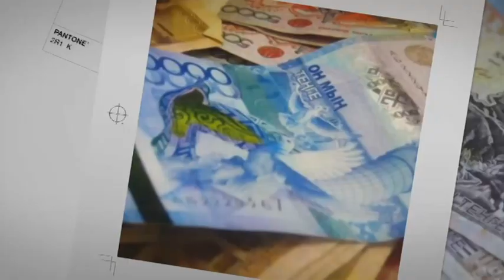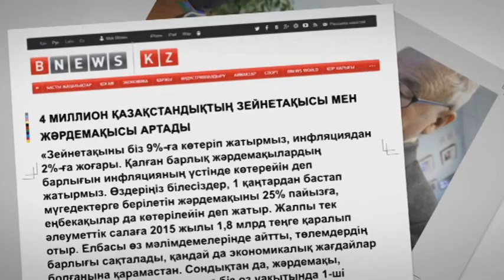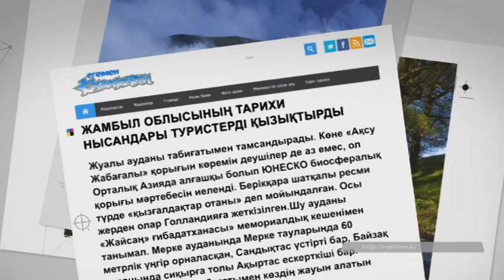Баспасөзге шолу. 4 млн қазақстандықтың зейнетақысы мен жәрдемақысы өседі